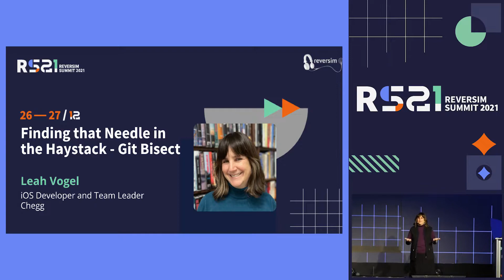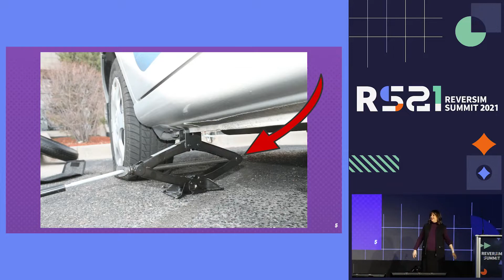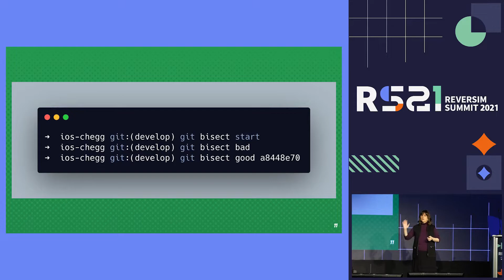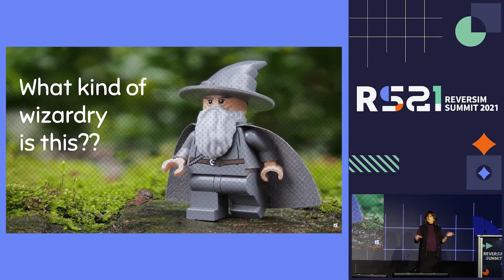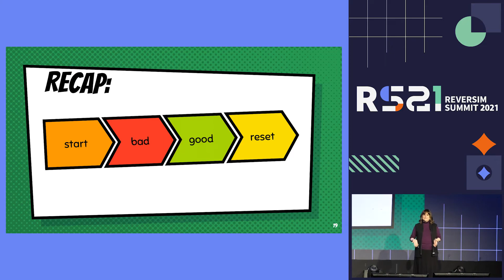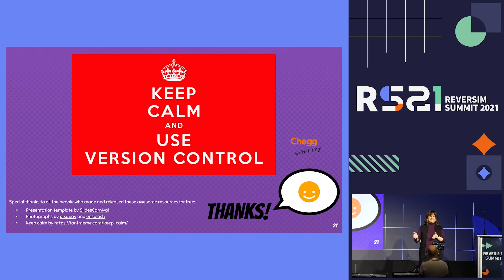Finding that Needle in the Haystack - Git Bisect/ Leah Vogel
Uh oh… a bug in production! When did this happen? There are 400 commits in this release, made by 24 different developers… Reviewing each commit manually would be tedious and time consuming. Isn’t there an easier way to find the one that caused the bug?

Indeed, there is! Introducing git bisect: a command created to help you find the offending commit!

In this talk I’ll explain the power of git bisect and how to use it.